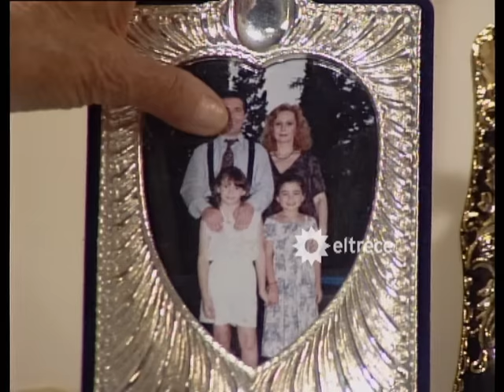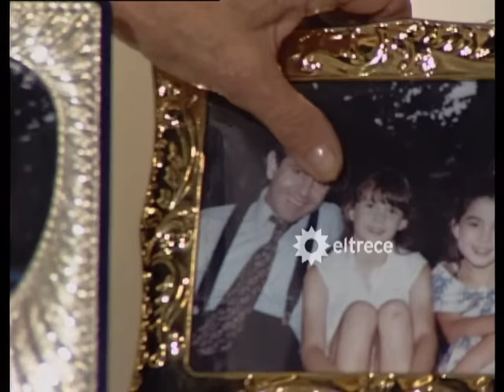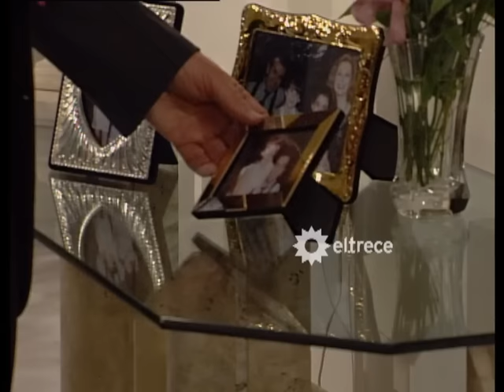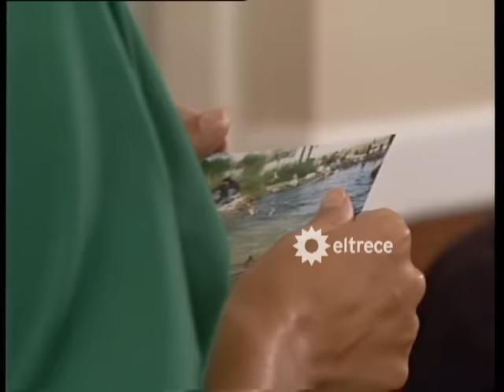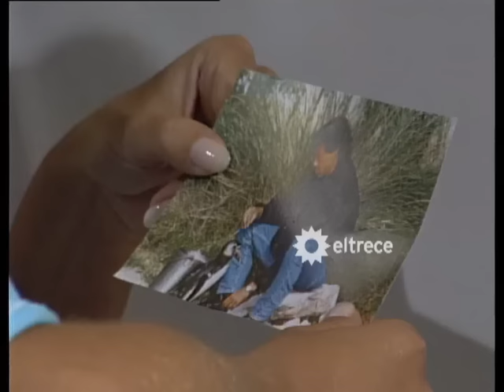Nano - Capítulo 1